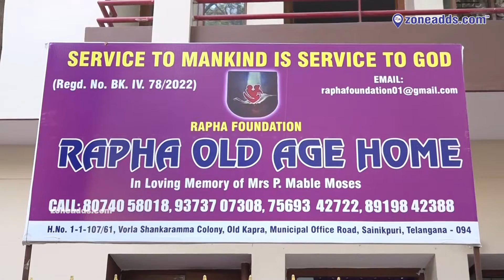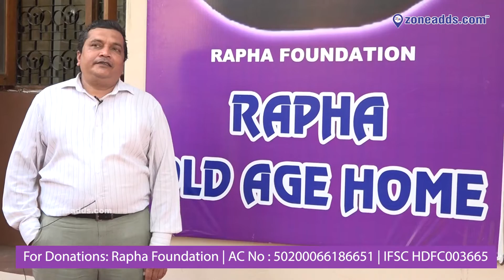Where aging is a journey of grace and dignity" Visit Rapha Old Age Home Kapra Sainikpuri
"Where aging is a journey of grace and dignity"  Visit Rapha Old Age Home Opp Old Municipal Office Kapra  Sainikpuri

Watch the services of Rapha Old Age Home Opp Old Municipal Office Kapra Best care is extended to senior citizens by health care workers and service providers 24x7 observation with all amenities in | Sainikpuri  Hyderabad